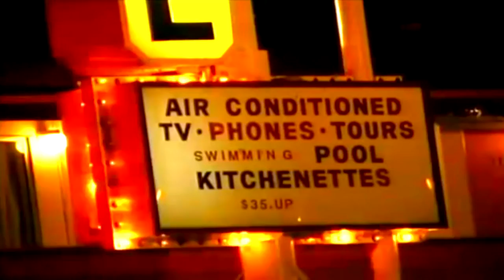Last Video of 2015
It's a loan